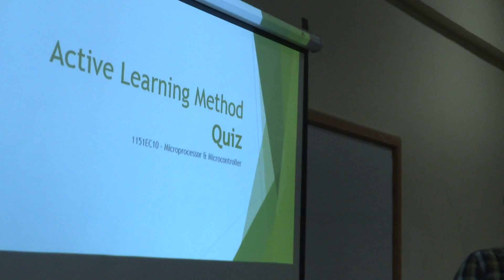RAHUL SIR ALM 2,DEPARTMENT OF ELECTRONICS & COMMUNICATION,VELTECH UNIVERSITY.